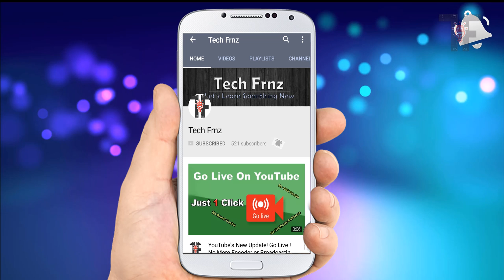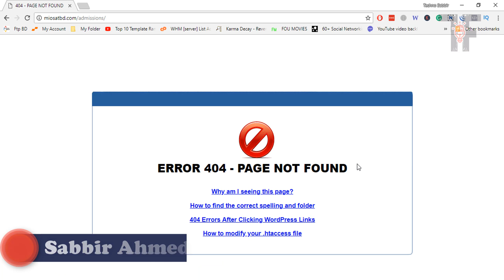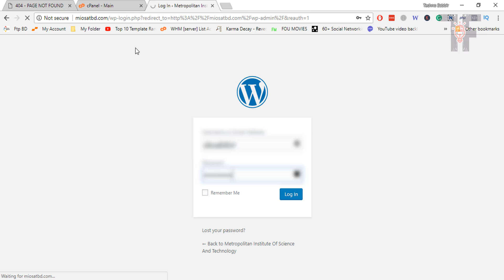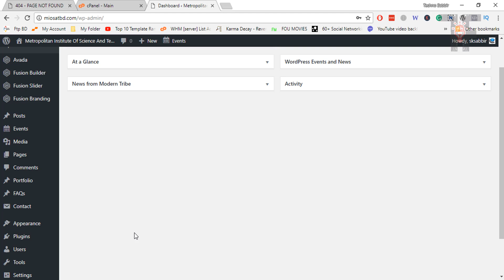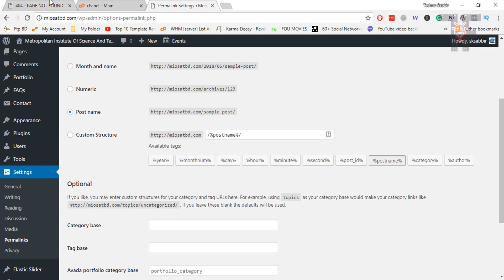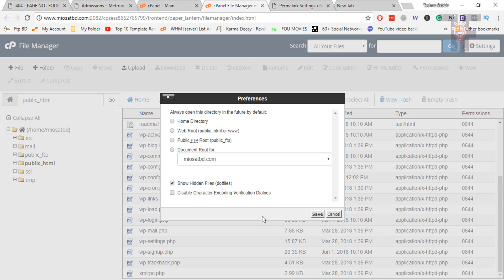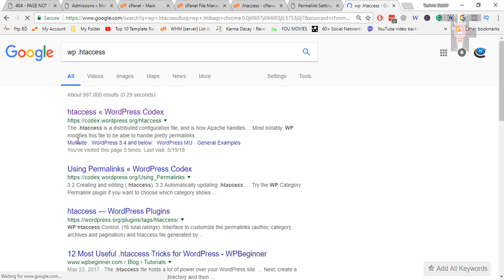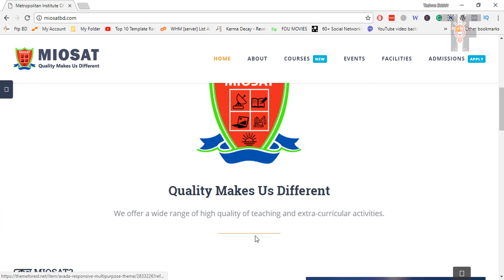How to Fix WordPress Posts Returning 404 Error In Easy Way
Hello Everyone!

Hope all are well, Today I am going to discuss with you how to fix easily WordPress post returning 404 error. Nowadays all people know WordPress is a powerful CMS. Sometimes a slight tweak can make your website inaccessible. There are different types of errors that you may encounter when working with WordPress blog. 404 error is one of them.
So if you'll face this problem then see all things here that I tell and show you. You can get rid of this in 2 way.

#1: Correct Permalinks Structure:
You can also fix the ‘404 Not Found’ error by correcting the permalinks of your WordPress site.

Follow these steps:

1) Log into WordPress Dashboard.
2) In the left navigation menu, click on Settings and then on Permalinks Take a look at the current setting. If you’re using a custom permalink structure, copy-save it somewhere.
3) Select Default.
4) Click on Save Settings.
5) Change the settings back to the previous configuration (before you selected Default). Put the custom structure back if you had one.
6) Click on Save Settings.

Also, you can fix it this way.

#2 Modify .htaccess file:
You need to edit the .htaccess file (and add a snippet of code at the top) which can be done in a number of ways. You can either get it done through an FTP program’s edit mode or edit the file on your PC and then upload it to the server via FTP or you can do this via cPanel - File Manager.
This is the code:

# BEGIN WordPress

RewriteEngine On
RewriteBase /
RewriteRule ^index.php$ - [L]
RewriteCond %{REQUEST_FILENAME} !-f
RewriteCond %{REQUEST_FILENAME} !-d
RewriteRule . /index.php [L]

# End WordPress

I hope this video helped you resolve posts returning 404 error in WordPress.